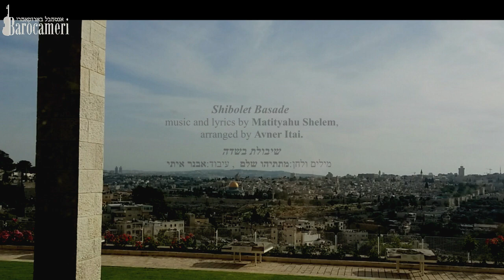Shibolet Basade M Shelem Ensemble Barocameri in concert at the BYU JC 25 5 2019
Shibolet Basade
music and lyrics by Matityahu Shelem,
arranged by Avner Itai.
שיבולת בשדה
מילים ולחן: מתתיהו שלם , עיבוד: אבנר איתי
Ensemble Barocameri conducted by Dana Khazma in concert at the BYU JC 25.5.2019